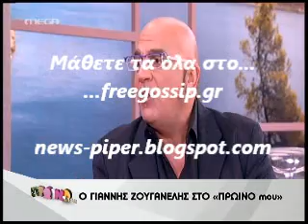Ο Γ.Ζουγανελης στο Πρωινο mou